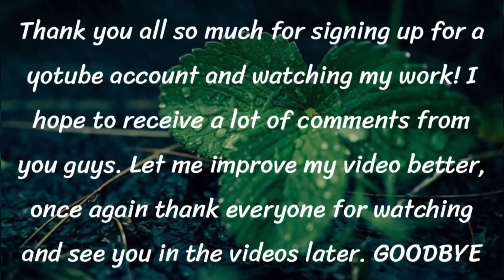Niềm vui của tôi là đây tập 179 !